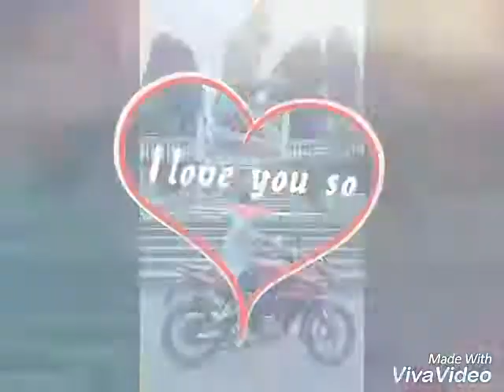New video Koraput mali